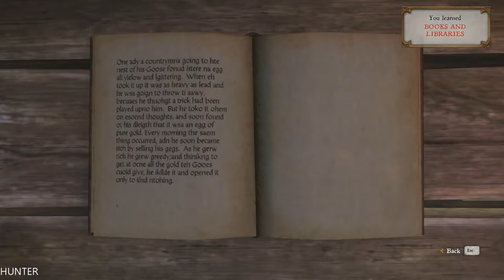Kingdom Come Deliverance Walkthrough Gameplay Part 15 (1080p)